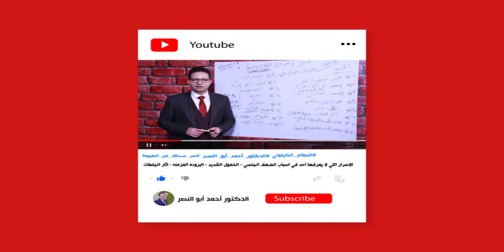المناعه والكبد مسؤله عن 90% من وظائف الجسم - الدكتور أحمد أبو النصر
الجهاز المناعي أو جهاز المناعة هو منظومة من العمليات الحيوية التي تقوم بها أعضاء وخلايا وجسيمات داخل أجسام الكائن الحي بغرض حمايتها من الأمراض والسموم والخلايا السرطانية والجسيمات الغريبة. هذه المنظومة الحيوية تقوم بالتعرف على مسببات للمرض، مثل الميكروبات أو فيروسات وتحييدها أو إبادتها. يميز جهاز المناعة السليم خلايا الجسم السليمة ووأنسجته الحيوية وبين كائنات غريبة عنه تسبب المرض.
دمتم بصحة ❤
للحجز والاستشارة مع الدكتور احمد يمكنك الحجز علي الارقام التالية :
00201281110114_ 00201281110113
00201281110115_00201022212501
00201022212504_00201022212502